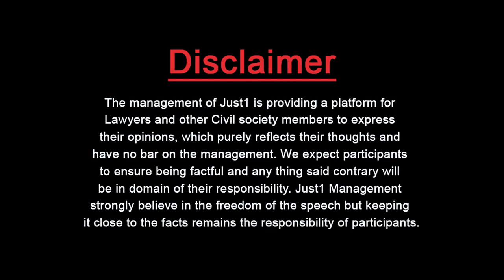Guest Thinker With Ayma Nisar & Altamash Syed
Mystery of Cats, at LUMS, Getting killed or Disappeared!

Miserable State of Animals at Lahore Zoo - LUMS students have gone in to a Writ Petition, at Lahore High Court, to ensure animals' well-being!

Aiama Nisar & Altamash Saeed with Adv.Almas Ali Jovindah in "Guest Thinker"